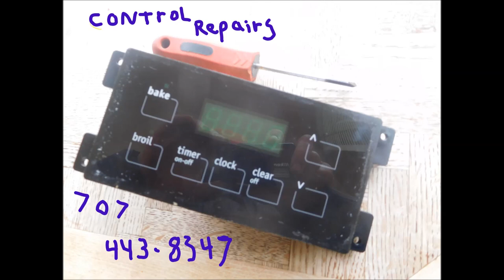Appliance & HVAC parts for sale707 443 8347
Good reconditioned Parts for sale.bastech72588@ gmail